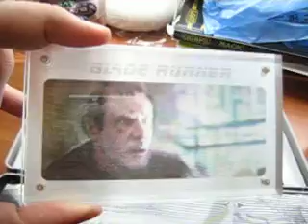Blade Runner Final Cut Motion Film Clip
One of the little "extras" from the 5-disc Blade Runner set.